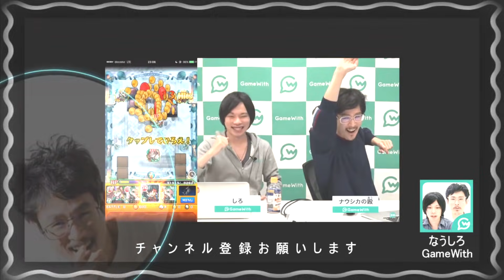【モンスト】星5初の超強フレアが強い！上方修正されたからかさ＆アマテラス神化使ってみた！【なうしろ】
◆動画内容：GameWith「ナウ・ピロ」と「しろ」が上方修正されたからかさ＆アマテラス神化の使用感を解説します。

◆【募集中！】ナウピロとしろにやって欲しい企画！

◆編集↓
とりちゃん。